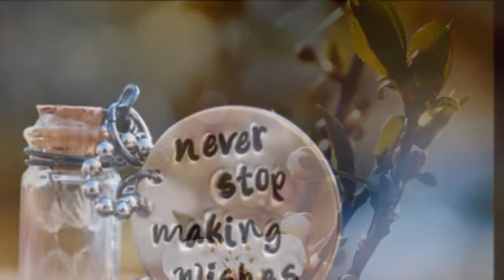Imany Take care